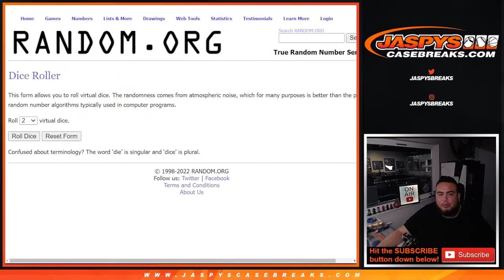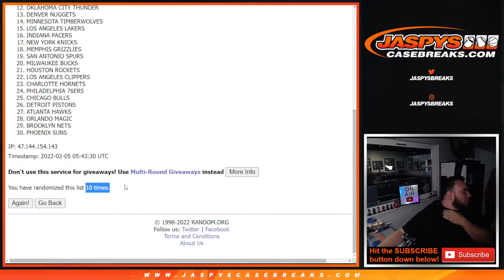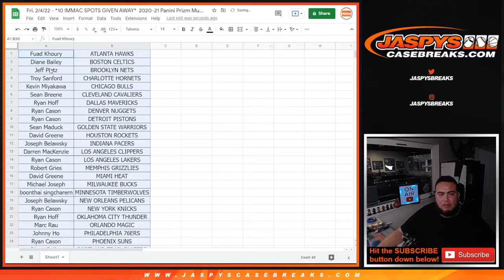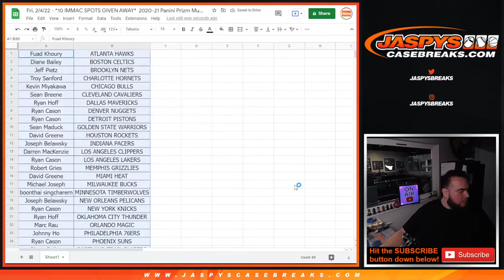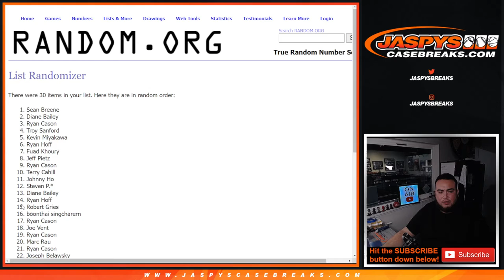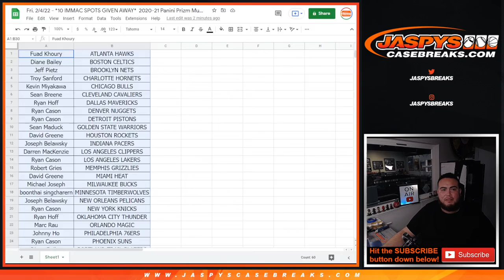Fri. 2/4/22 - *10 IMMAC SPOTS GIVEN AWAY* 2020-21 Panini Prizm Multi-Pack Cello 1-Pack #157 *RT*